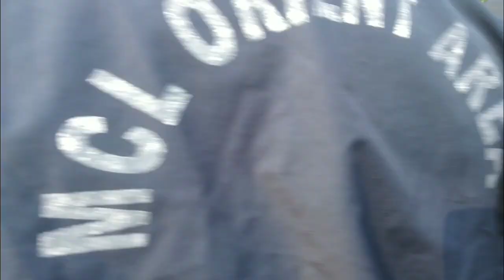Makadi ghati market||Santali video||Trending||@murmudadaofficial1||Viral